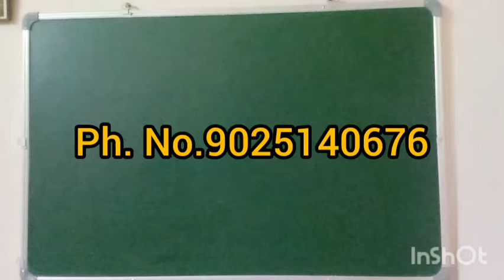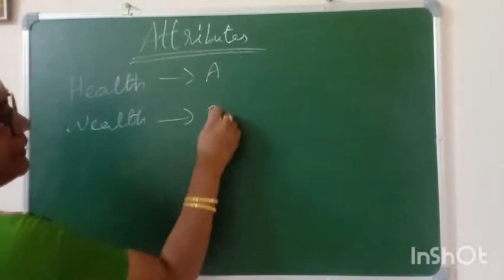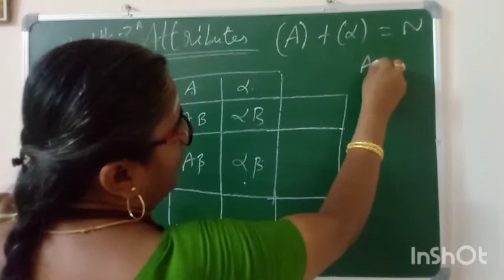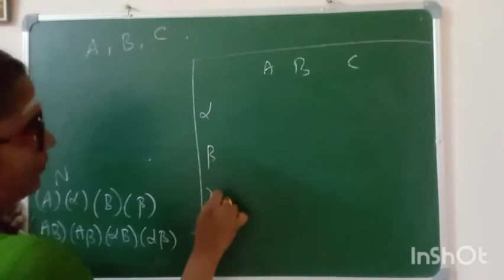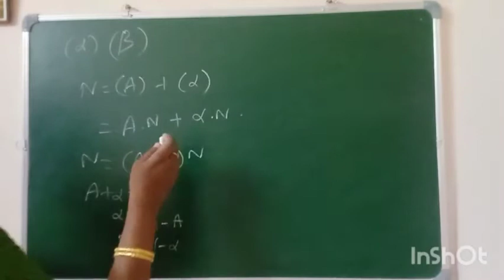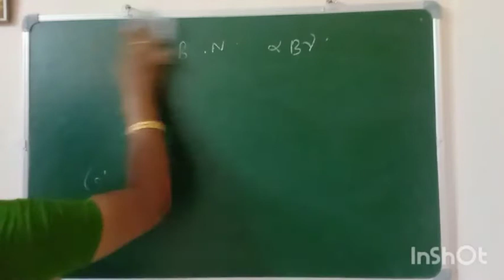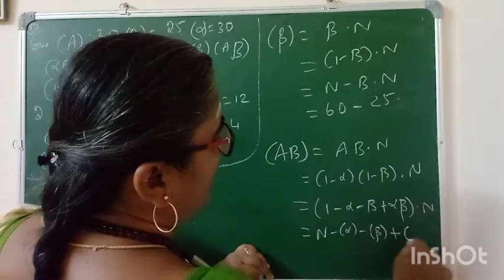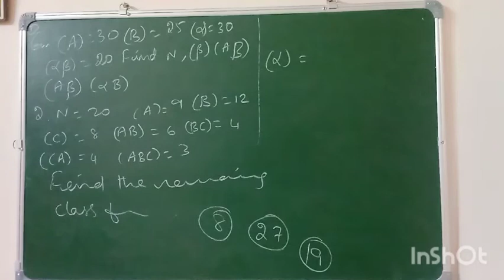attributes-statistics-part14-ug trb maths paper II-statistical exam-forest apprentice-study material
ONLINE CLASSES WILL BE STARTED SOON TO SOLVE MCQS

complex analysis